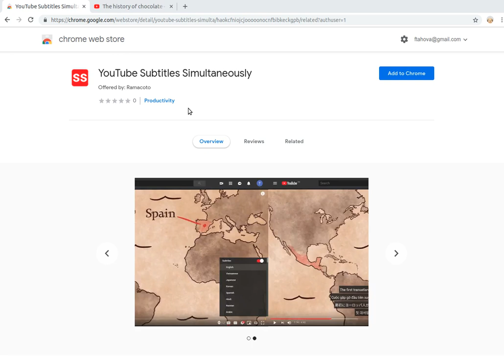Display subtitles of YouTube movies at the same time in multiple languages